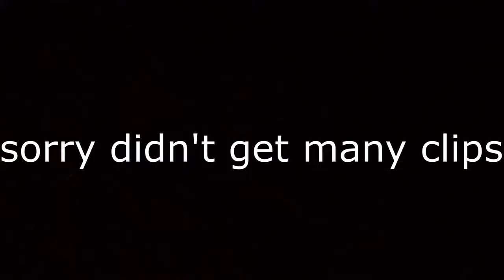Hype Night Highlights #2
Hype Night Highlights I Session 5
I played the Shadow Hype Night on Saturday and these are my highlights... I didn't get to play all my games but there room for improved...

COMPUTER SPECS

CPU- AMD RYZEN 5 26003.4 GHZ 6-CORE PROCESSOR

MOTHERBOARD - ASROCK B450M PRO4-F MICRO ATX AM4 MOTHERBOARD

MEMORY - CRUCIAL 16GB (2 X 8 GB) DDR4-3200 MEMORY

STORAGE - WESTERN DIGITAL CAVIAR BLUE 1TB 3.5'' 7200RPM INTERNAL HARD DRIVE

VIDEO CARD - XFX RADEON RX 580 8GB GTS XXX ED VIDEO CARD

MONITORS - AOC G2260VWQ6 21.5'' 1920X1080 75Hz Monitor

POWER SUPPLY - CORSAIR TXM GOLD 550 W 80+ GOLD  CERTIFIED SEMI-MODULAR ATX POWER SUPPLY

CASE - CORSAIR 200R ATX MID TOWER CASE